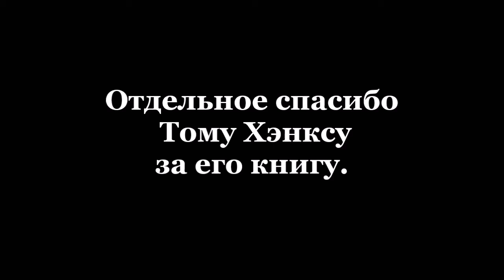Sweding: Boss in the gym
Gachimuchi (Japanese: ガチムチ), or Gachi in short, is a subculture and genre of fan-made videos originating from Japan, which involves editing wrestling videos.

Russian:
Gachimuchi (японский язык: ガ チ ム チ), или Gachi - это
субкультура и жанр видеороликов, сделанных из Японии , что связано с редактированием видео для реслинга .

Отдельное спасибо Тому Хэнксу за его замечательную книгу "Уникальный экземпляр" она была использована как штатив для телефона.